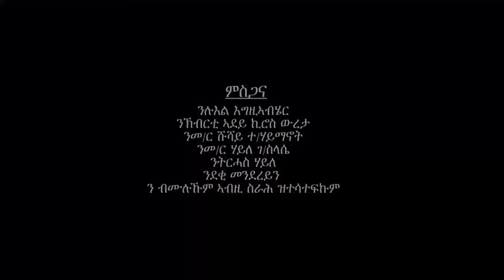Ethiopian music: Meaza Yohannes - Leymuno(ለይሙኖ ) - New Ethiopian Music 2017(Official Video)